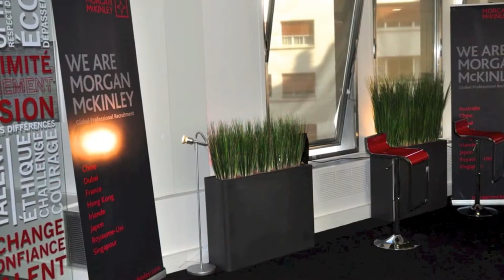Event Change Management Morgan McKinley Paris - 25th of April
On the 25th of April, Morgan McKinley Paris had the pleasure of welcoming 100 guests to attend The Human Contribution to the Change Management Event. Thanks to our exceptional guest speakers, Pedro Nunes (ex-MD Red Bull France) and Philippe Farnier (MD Parfums Christian Dior) the debate was very rich and intense!

Following the debate guests were invited to attend a spectacular Live Painting session, a Sushi Workshop by a Japanese Sushi Master, followed by memorable wine tasting from the Vallée du Rhône.

To keep updated on future events in Paris please check out our